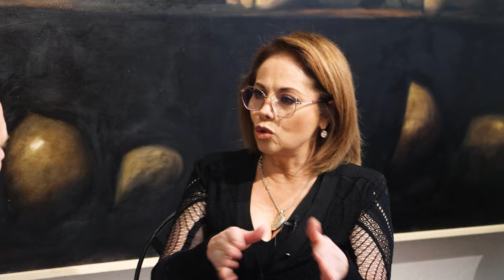Cecilia Gabriela en De noche con amigos. Nos cuenta lo importante que sido su carrera como